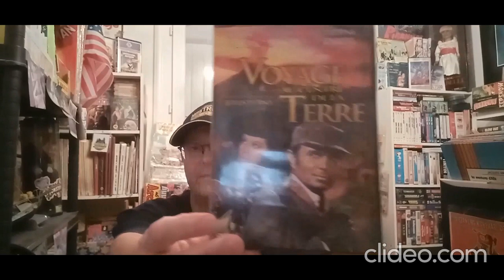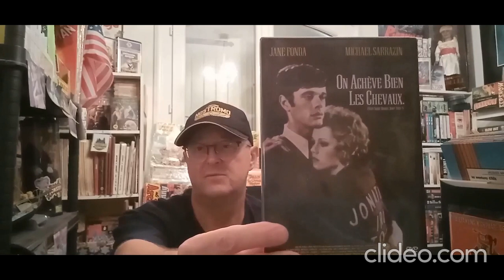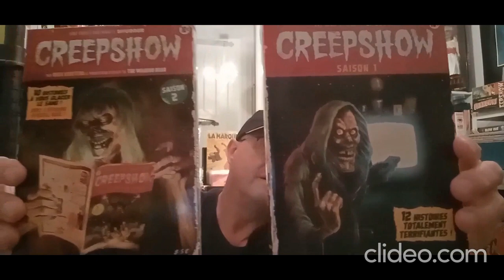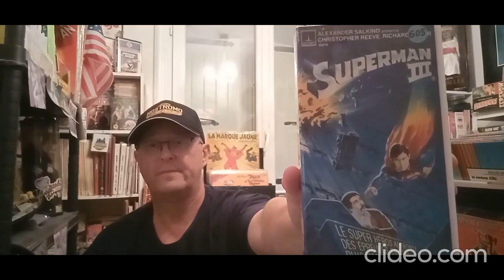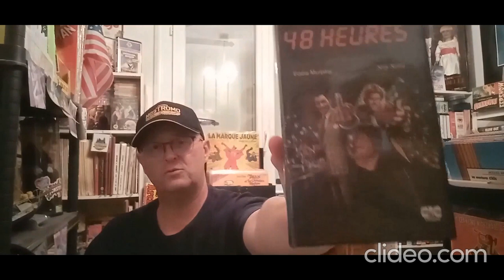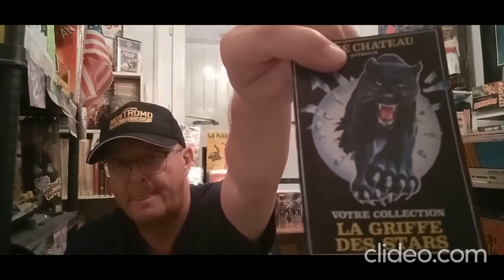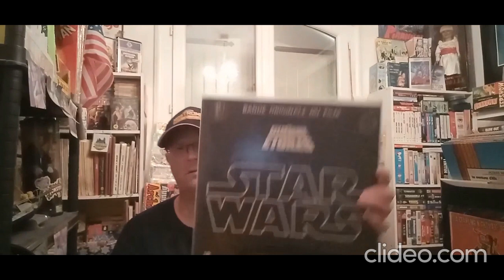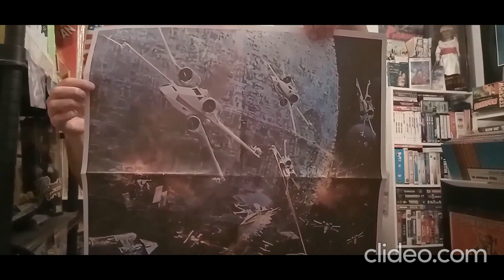Mes dernieres rentrées en vgs et achats sur Net 1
Encore de belles VHS, DVD et Vinyles